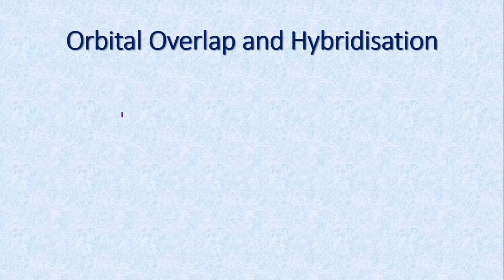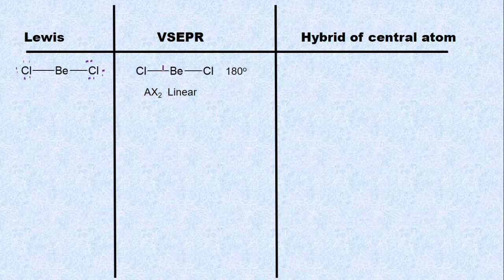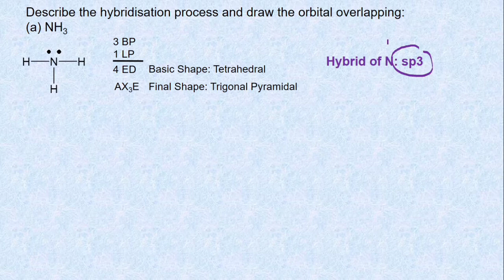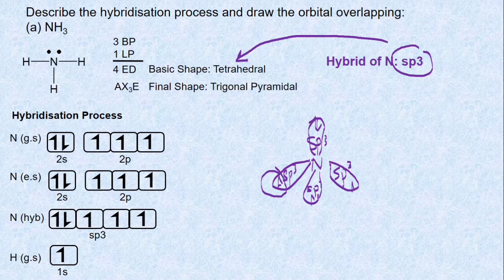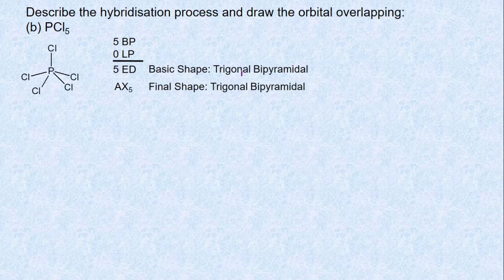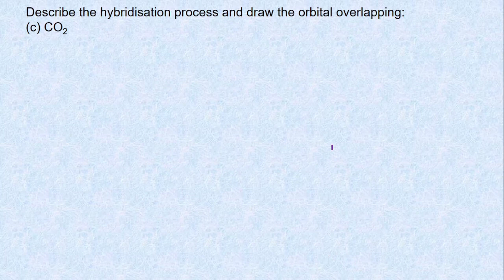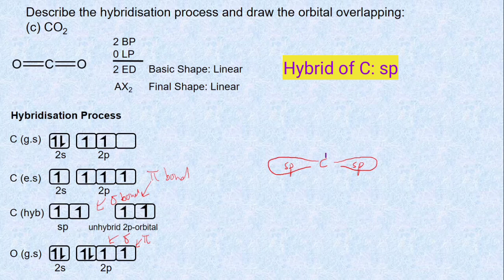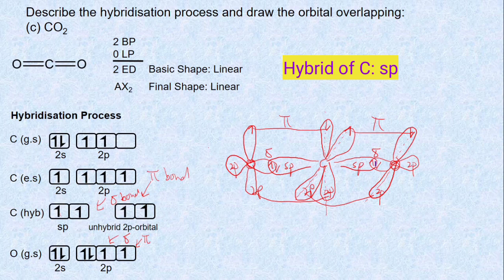Orbital Overlapping and Hybridisation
In chemical bonds, an orbital overlap is the concentration of orbitals on adjacent atoms in the same regions of space. Orbital overlap can lead to bond formation. The importance of orbital overlap was emphasized by Linus Pauling and the basic for the concept of orbital hybridisation.
Hybridisation is a process of mathematically combining two ore more atomic orbitals from the same atom to form a new set orbital called hybrid orbital.